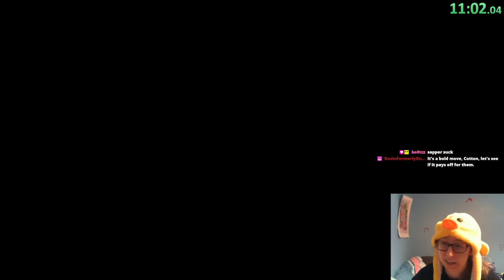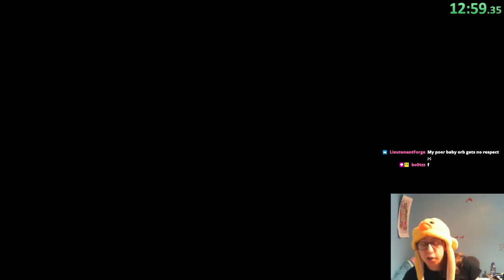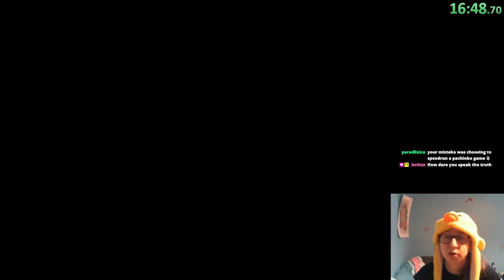26:45.11 Peglin BonusRelic% World Record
Stream Archive of Peglin Speedrunning playthrough.

If you like what you see come catch me live on Twitch.tv/QwizicalQwak!